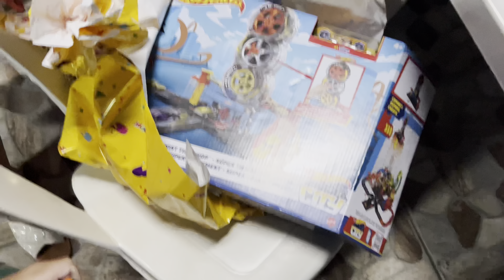VLOGÃO de Natal: presentes, ceia, sobremesa, nosso Natal